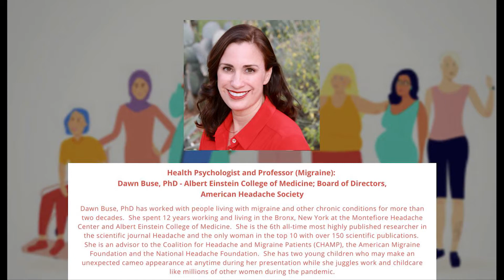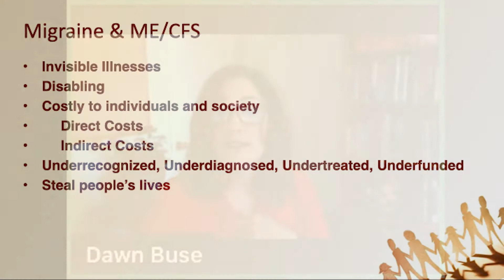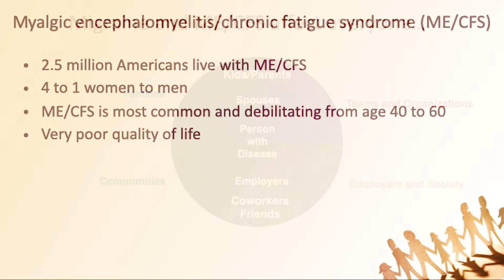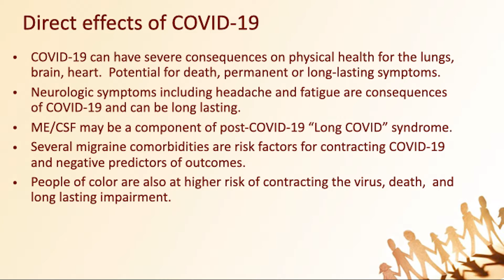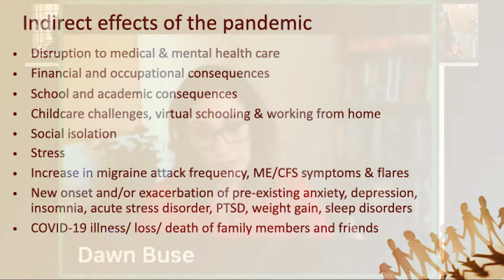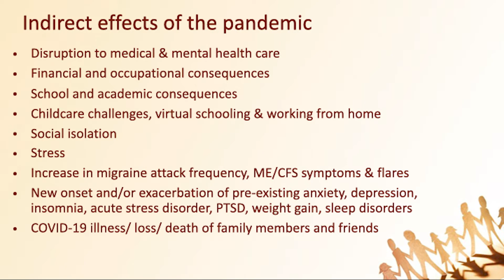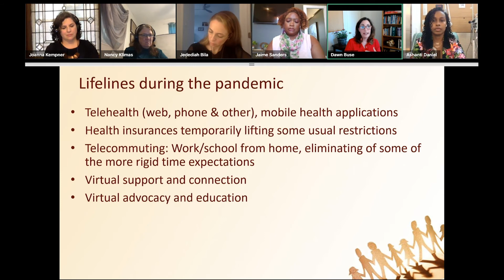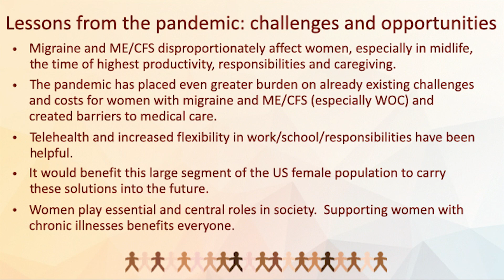Dawn Buse Interview in "Women’s Chronic Illness During a Pandemic: A Virtual Congressional Briefing"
Solve M.E. is proud to announce our collaboration with the Bipartisan Women’s Caucus, Miles for Migraine, and the Headache and Migraine Policy Forum in hosting a virtual Congressional briefing.

Moderated by two-time Emmy nominated TV Host, Jedediah Bila, “Women’s Chronic Illness During a Pandemic” educates members of congress and their staff about COVID-19’s impacts on women’s clinical care and economic burdens through the experiences of women with ME/CFS and Migraine Disease.

As emerging evidence indicates lasting health complications in COVID-19, how is the ongoing pandemic going to impact women with chronic illness? Migraine disease and ME/CFS are complex, unexplained neurological diseases that are extremely difficult to treat and disproportionately impact women. Through the lens of ME/CFS and Migraine Disease, this virtual roundtable explores the increasing economic burden, lagging clinical care, and potential scientific opportunity of women’s chronic illness during the current crisis.

In this video, health psychologist and professor Dawn Buse, PhD, shares her thoughts on women's health.

If you’re interested in learning more about the two bills discussed during the panel, we’ve included links to the bill text here: